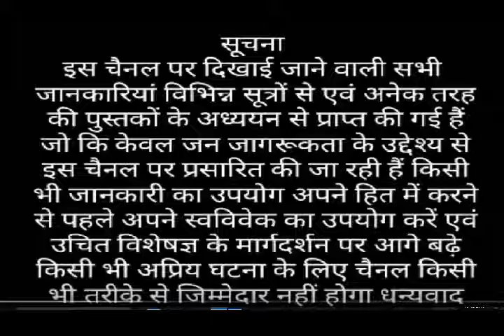पेट की बीमारियों का इलाज